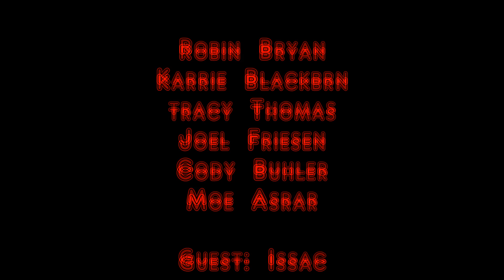BBQ/Picnic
Moe Asrar, Winnipeg, Manitoba